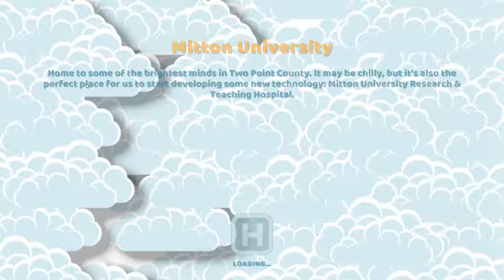Two Point Hospital EP 14 Welcome To Mitton University